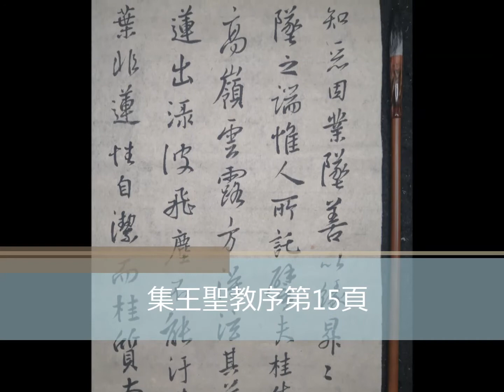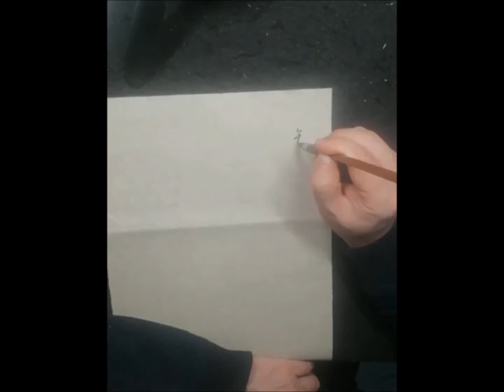行書課第16講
《懷仁集王羲之書聖教序》第15頁 臨習指導